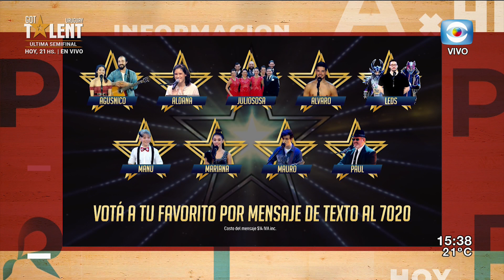La Tarde en Casa / 30.11.20 / Bloque 3 / "Una nueva vuelta al sol"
Desde el móvil Vero Chevalier que estará con la gente de “Una nueva vuelta al sol”, un proyecto que festeja cumpleaños a niños que no pueden costear una fiesta por razones económicas.